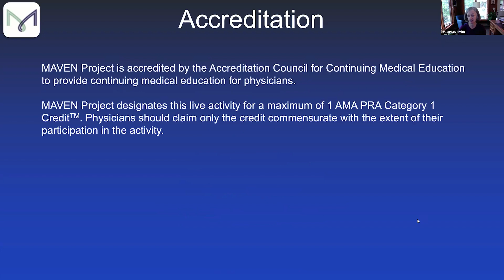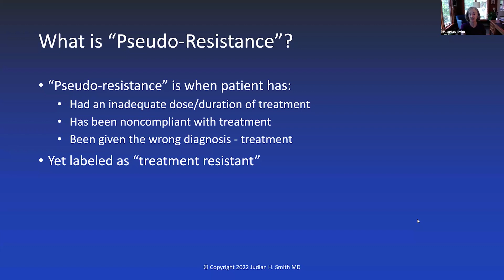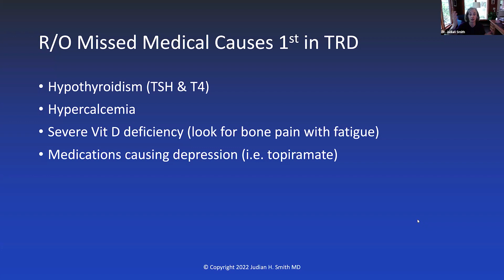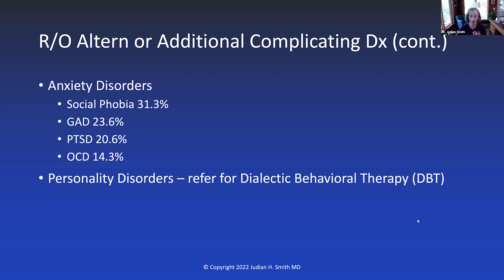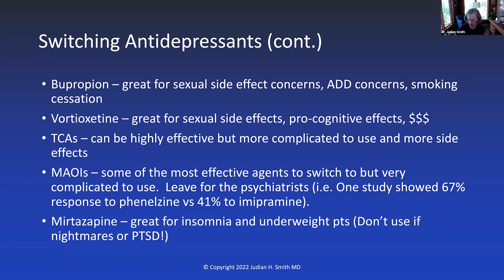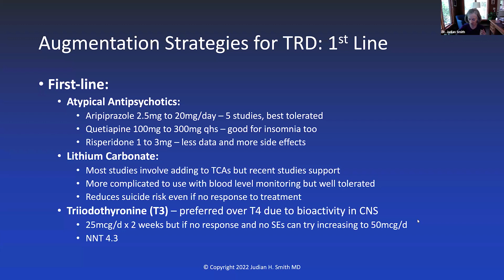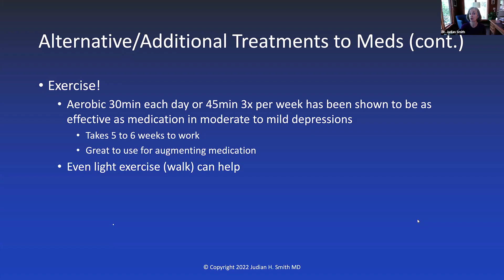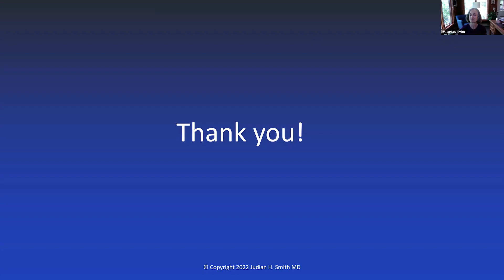Treating Treatment-Resistant Depression with Dr. Judian Smith - July 11, 2024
MAVEN Project physician volunteer Dr. Judian Smith (Psychiatry) presents on Treating Treatment-Resistant Depression